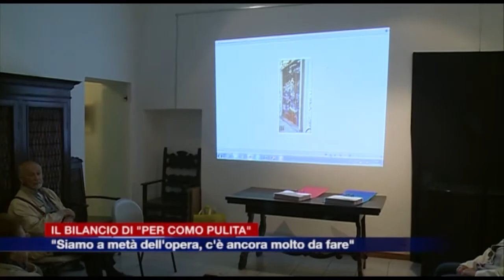Etg - Il bilancio di "Per Como pulita"